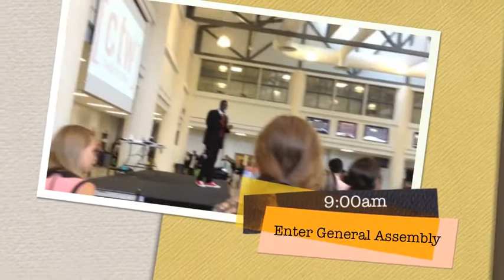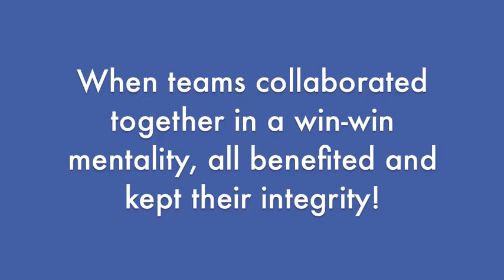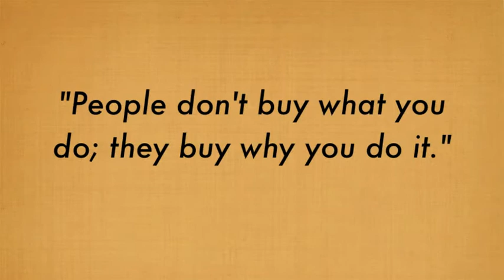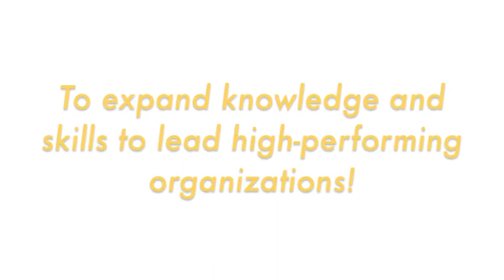GSLT Summer Summit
An educational, inspiring, and fun-filled opportunity for all students looking to develop more in leadership! :)